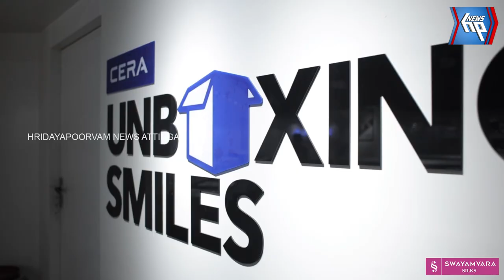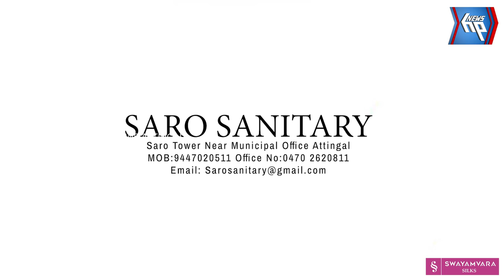ആറ്റിങ്ങലിൽ ഗണേശവിഗ്രഹങ്ങൾക്ക് മിഴി തുറന്നു: ഇനി ഗണേശോത്സവ നാളുകൾ